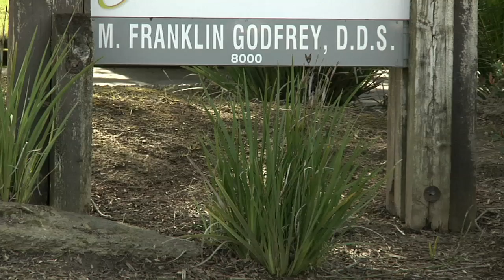LLU School of Dentistry- M. Frank Godfrey II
An alumnus of Loma Linda University talks about what he likes about dentistry and living in Sacramento.